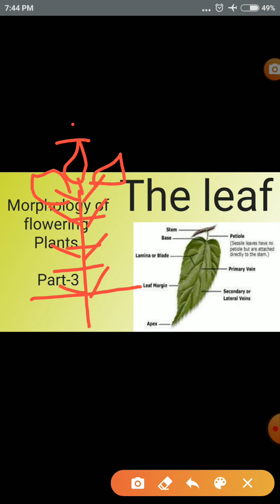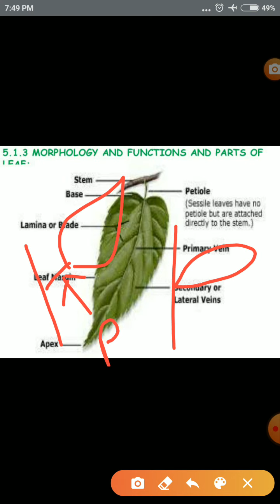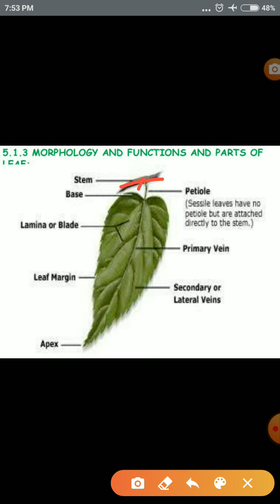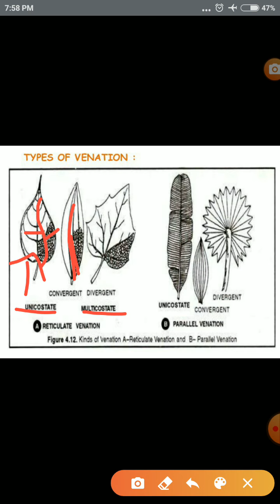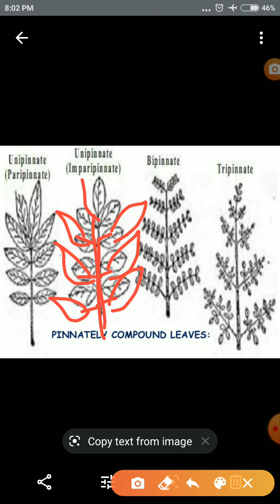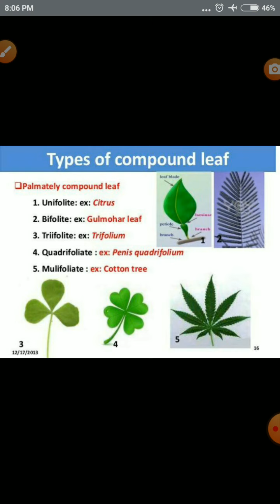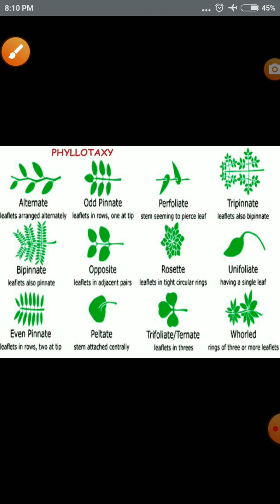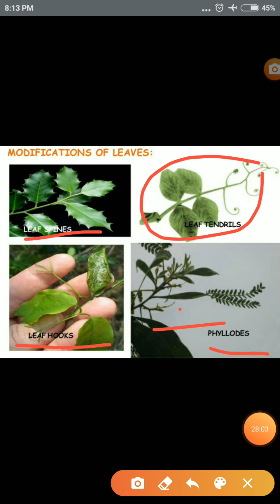The leaf. //Morphology of flowering plants.// Part-3.//Class-11.//Subject-Biology.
This. Video content based on  NCERT and this is helpful for class 11biology student

this video explain about the a topic which is related to
chapter morphology of flowering plant.

in this video I explain about structure of leaf function of leaf relation in which reticulate venation parallel venation and also explain about the types of leaves here two types of leaves present one is simple and another one is compound compound leaves is our off also to type 1 is Italy compound and another one is a compound and also here ice plane about phyllotaxy of leaves in which mostly alternate opposite and hold type of phyllotaxy explain so that's the overall explanation about the leaf concept and here I am so fair I also related to part video which is the and stem where is a problem question in and your review about this video.